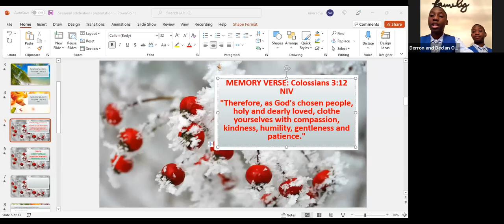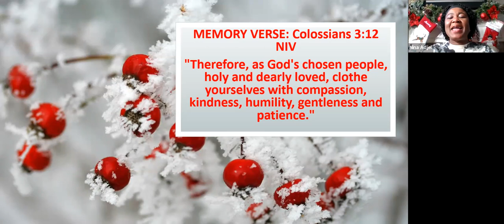Kids Time With Jesus - Episode 12/18/2021